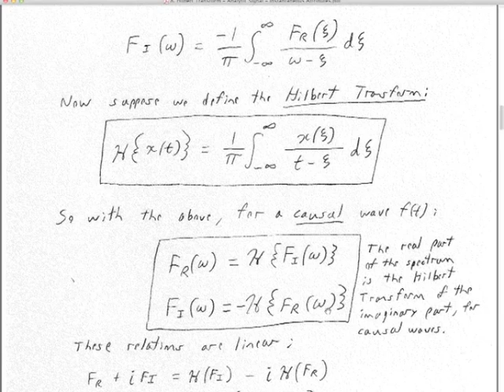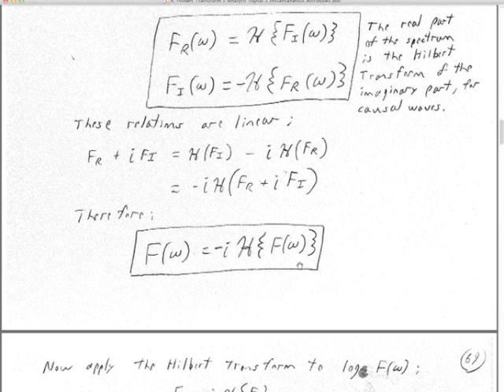8A Hilbert Transform Analytic Signal Instantaneous Attributes